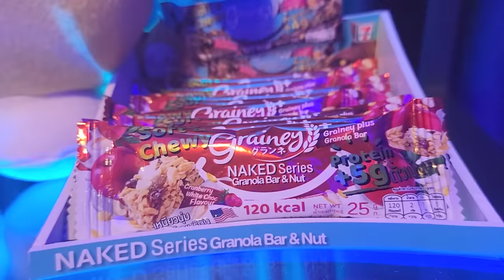เปิดเส้นทาง 3 ทีมไทยลุ้นเข้ารอบ ACL แบบไม่มีกั๊ก